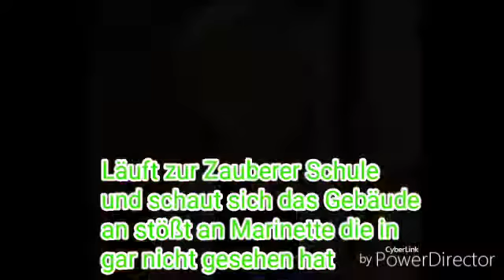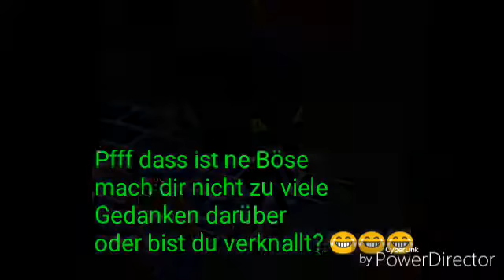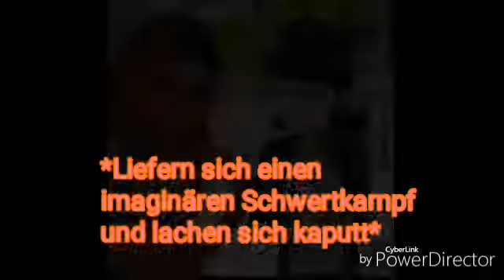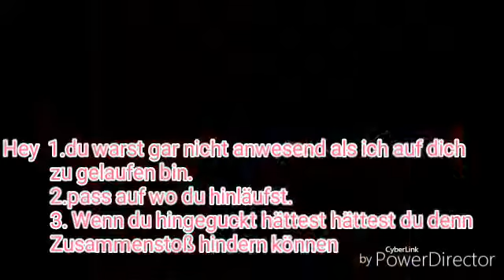Zauberer vs Böse Story 1(Infobox)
Viel Spaß😄
 sry dass das Video so spät kam und guckt ab jetzt bitte immer auf die Infobox denn es kann sein dass ich was wichtiges Hinschreibe und dann ist es Blöd dass niemand es weiß.

Song: Ariana Grande dangerous woman